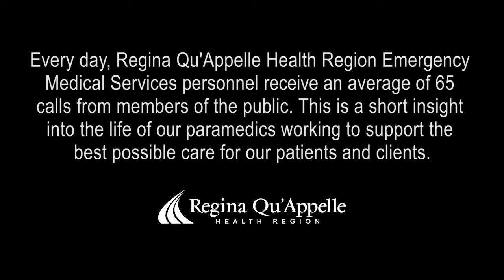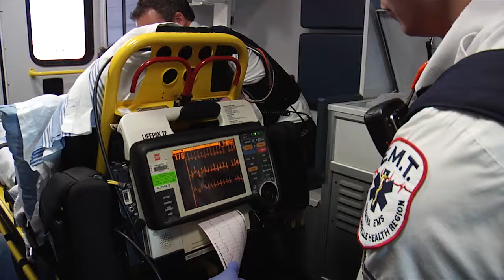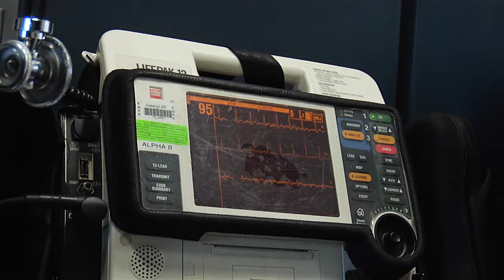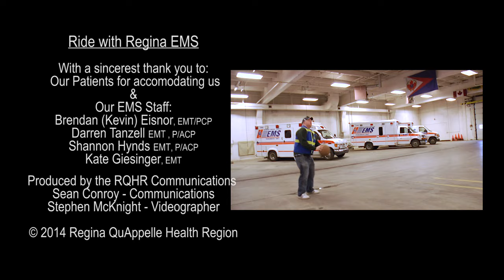Ride-Along With Regina EMS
This short documentary follows Regina EMS for a day. The video examines the life of our paramedics, the rigors and rewards of the job and the level of expertise and care they provide